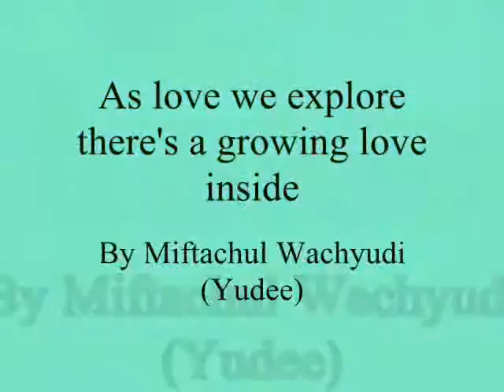As love we explore there's a growing love inside ,